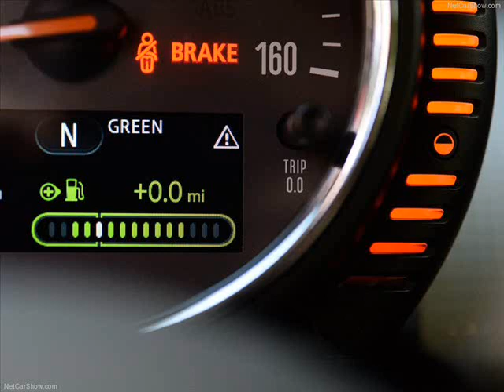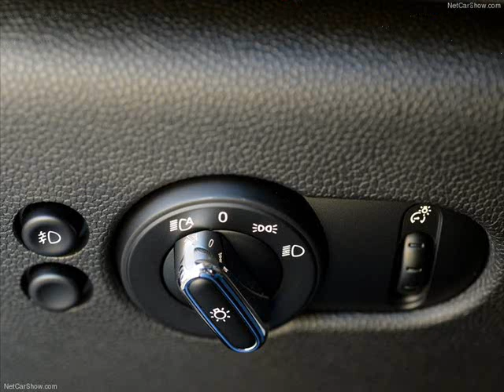All New 2014 MINI Cooper Blue- Interior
MINI has officially revealed the all new 2014 MINI Cooper to the public.following series of teasers and leaked photos, It has made its international debut at MINI's home in Oxford, UK, then followed shortly at the 2013 Los Angeles and Tokyo Motor Shows at the same time. It is set to preview an evolutionary design, a new range of engines, and new technologies and gadgets. This is the first BMW Group vehicle to utilise the firm's new UKL1 front-wheel drive platform which is set to reduce weight and fuel consumption as well as CO2 emissions.

Despite having the same design as the previous model, the all new generation MINI Cooper is actually different, i.e bigger dimensions. The new 2014 MINI Cooper is 98 mm longer, 44 mm wider and 7 mm longer with an extended wheelbase of 28 mm in comparision to it's older model. Luggage compartment has been increased significantly from 51 liters to 211 liters. This is thanks to the foldable 60:40 rear seats.

While retaining its familiar looks, details of this car is more diverse than as expected. It has new hexagonal radiator grille, bigger LED headlights with daytime driving ring, adaptive light distribution, and optional rear lights with LED technology.

In terms of premium features, it has an optional 8.8-inch display that integrates navigation, entertainment, telephone and vehicle functions. It is located at the center at the dashboard and the infotainment system is also connected to MINI's Driving Assistant that consists of a camera-based active cruise control, a collision and pedestrian warning with initial brake function, a high beam assistant and road sign detection, parking assistant, and a rear view camera.

Engine-wise, three engines are available at launch. The base Cooper variant utilises a brand new 1.5-liter 3-cylinder MINI Twin Power Turbo petrol engine making 136 hp (100 kW) and 220 Nm of torque. In this configuration, it consumes 4.4 L/100 km of fuel and emit 105 g/km of CO2. Up next is the Cooper D variant which uses a 1.5-liter 3-cylinder MINI Twin Power Turbo diesel engine producing an output of 116 hp (84 kW) and 270 Nm of torque. Fuel consumption and CO2 emissions are 3.5 L/100 km and 92 g/km respectively. Last but not least, the range-topping Cooper S variant will make do with a new 2.0-liter 4-cylinder MINI Twin Power Turbo petrol engine churning out 192 hp (141 kW) and 280 Nm of torque (300 Nm with temporary overboost). This enables the more potent Cooper S to accelerate from 0-100 km/h in just 6.8 seconds. This model consumes 5.6L/100 km of fuel and emits 133 g/km of CO2. All three variants are driven solely to the front wheels and transmission options are six-speed manual and an optional and newly developed sports six-speed automatic transmission.

It is set to go on sale later this year.

Update: The technical data of the 2014 MINI One and One D has been released,
2014 MINI One
Engine: 1.2-liter TwinPower Turbo three-cylinder
Power: 75 kW/102 hp
Torque: 180 Nm
0-100 km/h: 9.9 seconds (10.2 seconds for the automatic)
Top speed: 195 km/h
Fuel economy: 4.6-4.9 L/100km
CO2 emissions: 108 to 114 g/km
2014 MINI One D
Engine: 1.5-liter TwinPower Turbo three-cylinder diesel
Power: 70 kW/95 hp
Torque: 220 Nm
0-100 km/h: 11 seconds
Top speed: 190 km/h
Fuel economy: 3.4-3.5 L/100km
CO2 emissions: 89 to 92 g/km